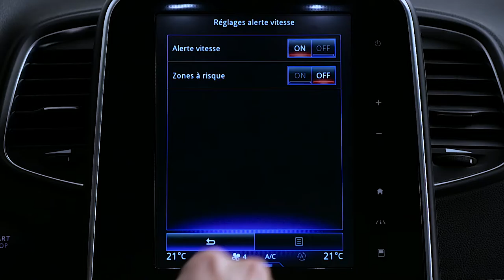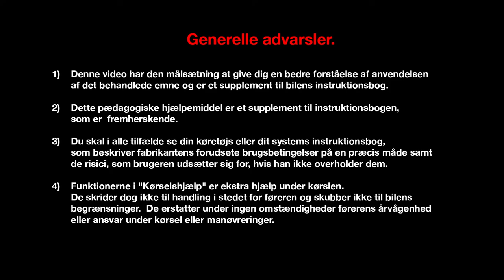UDVENDIG PRÆSENTATION GRAND SCENIC